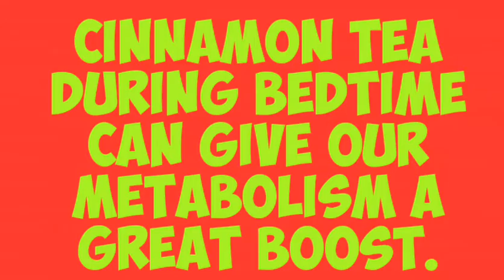Weight Loss Fast | Bedtime Drinks | Simple Easy and More Effective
Bedtime drinks for weight Loss